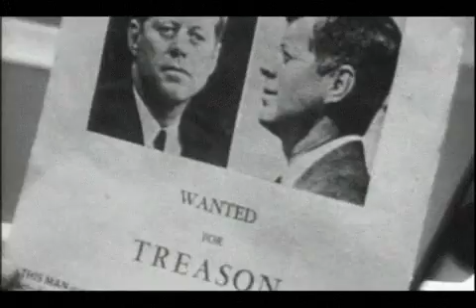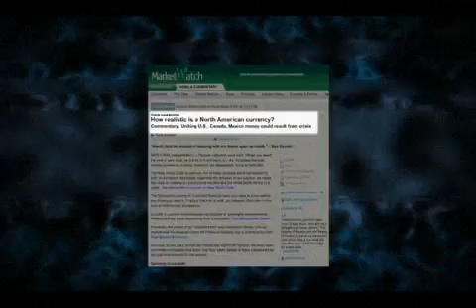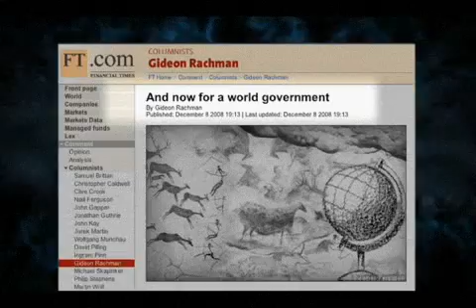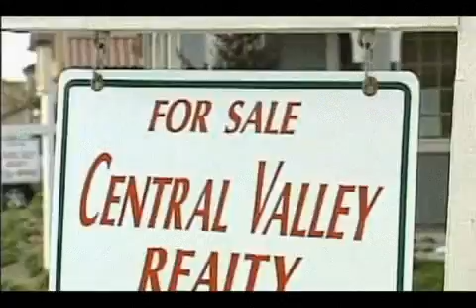HD Quality The Obama Deception complete 2 of 12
HD Quality The Obama deception complete wide screen.  HD Quality The Obama deception,The Deception,HD,Alex Jones the Deception,OBAMA